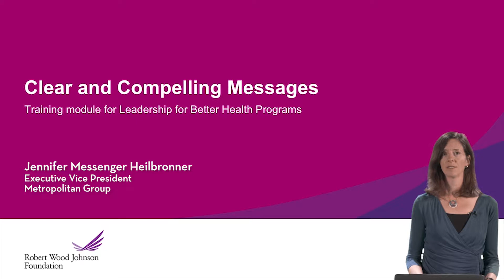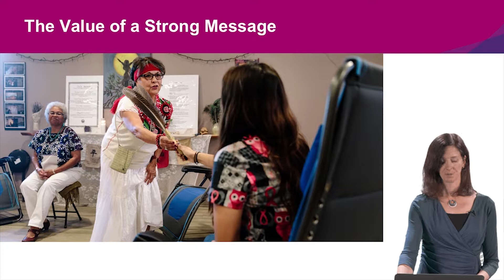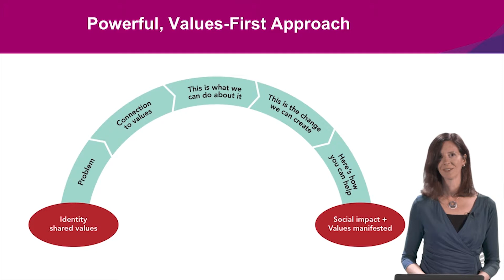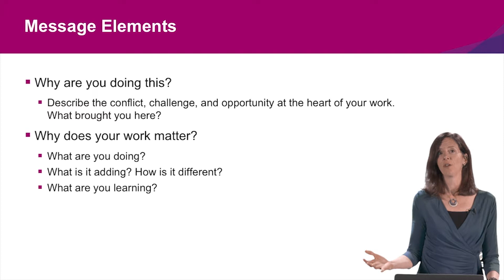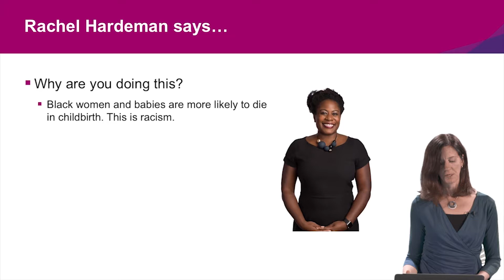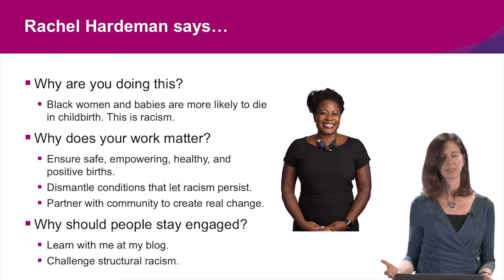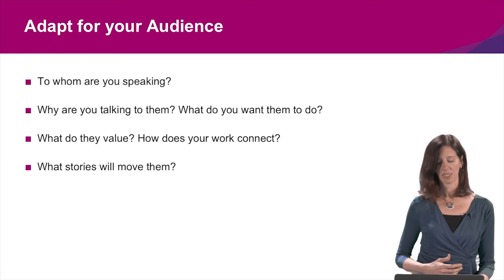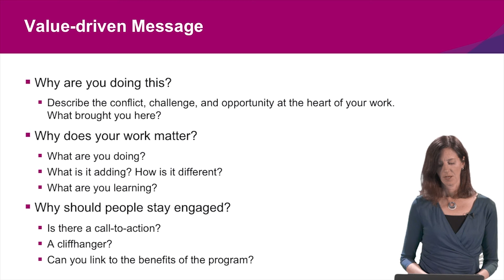IRL jennifer clear and compelling messages